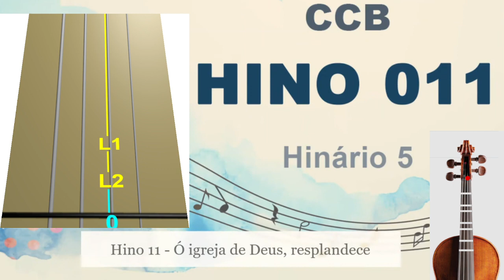Hino 11 - Ó igreja de Deus resplandece CCB como tocar no violino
Aprenda a tocar as notas do Hino 11 - Ó igreja de Deus resplandece CCB no violino usando nossa tablatura de rolagem animada, a maneira mais fácil de aprender rapidamente a música. Use este tutorial com nossa aba para aprender a música sem ter que ler notas em partituras.